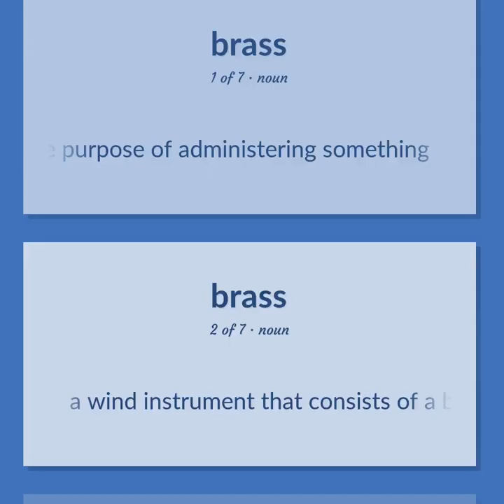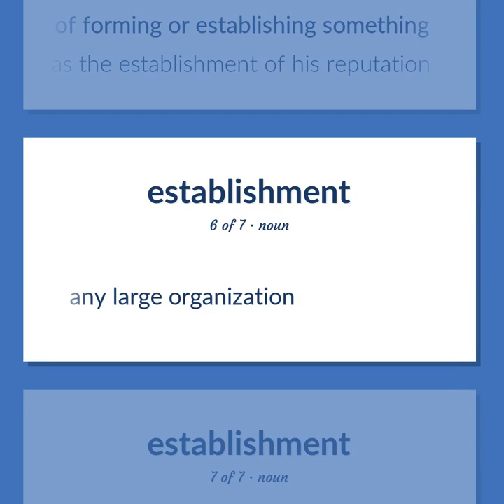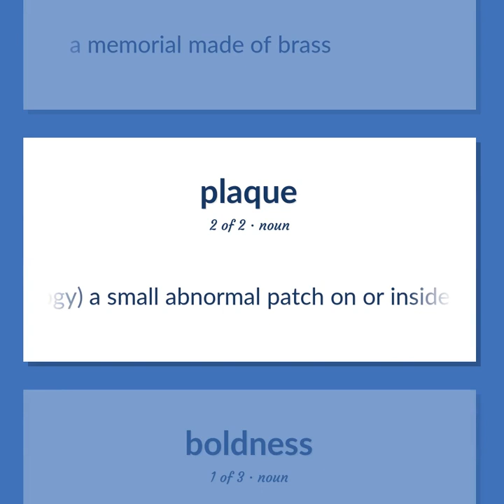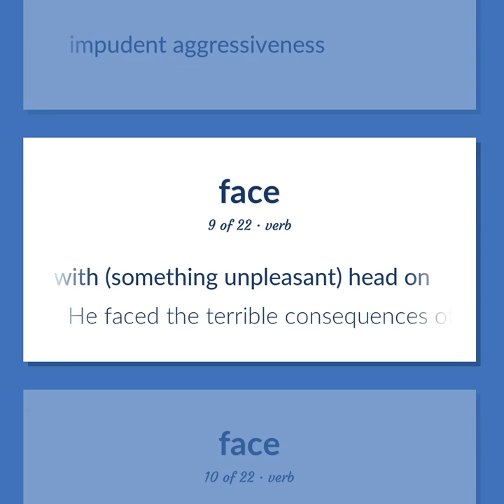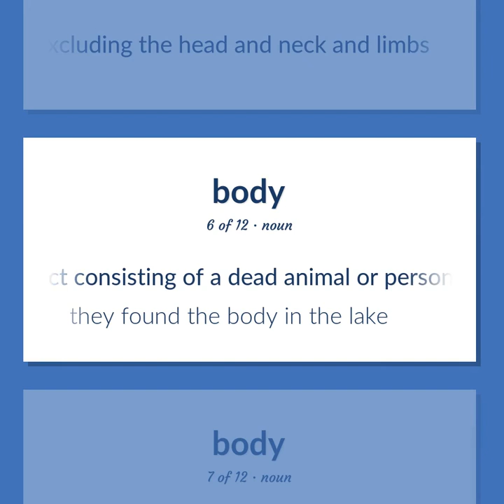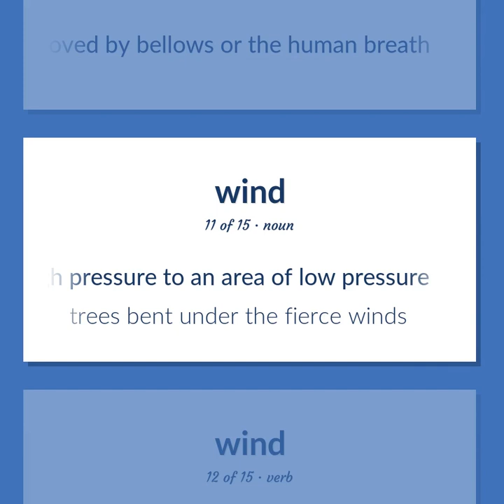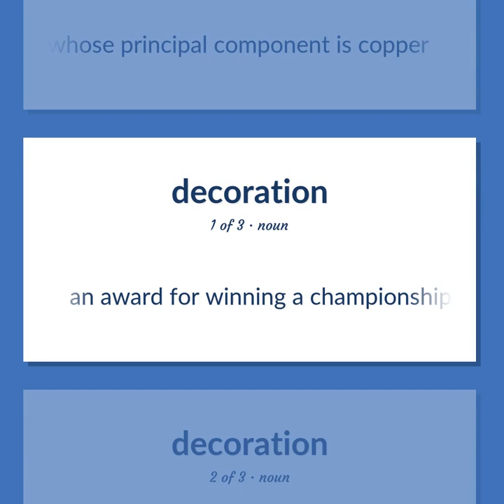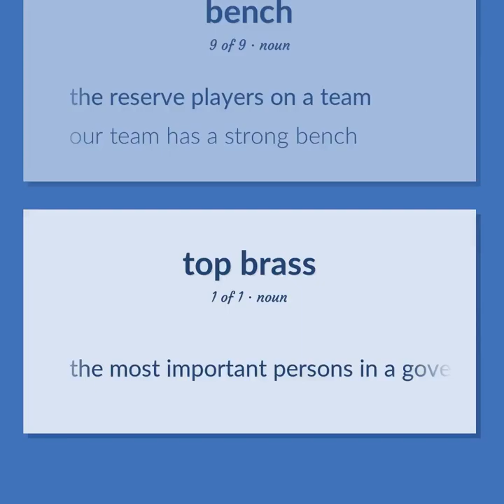Brass - 151 English Vocabulary Flashcards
BRASS meaning. Following our free educational materials, you learn English in a great way with ease and efficiency.